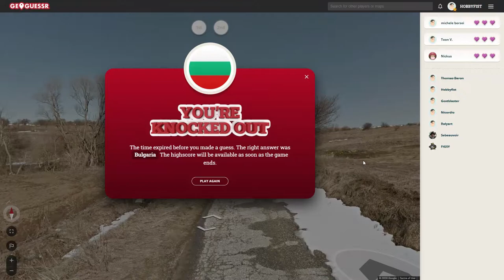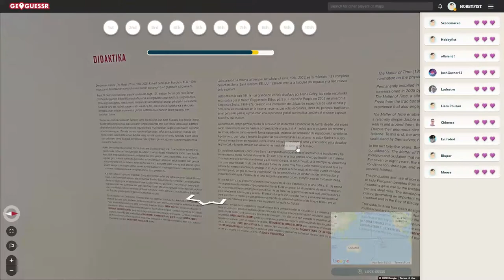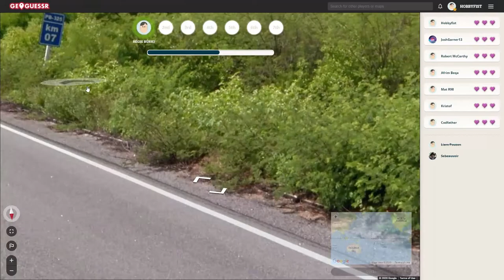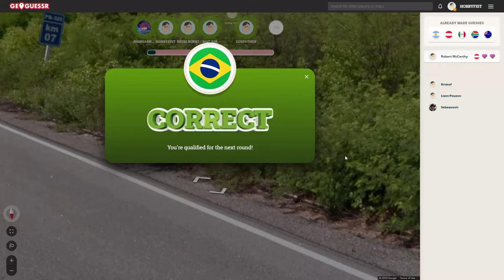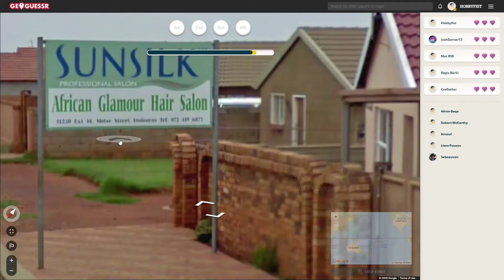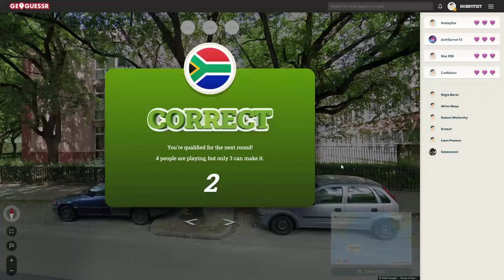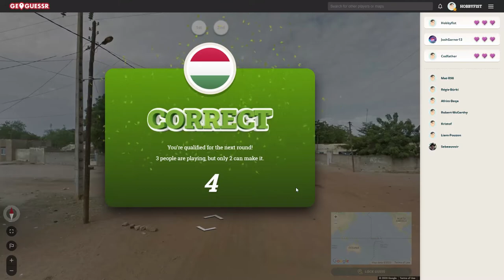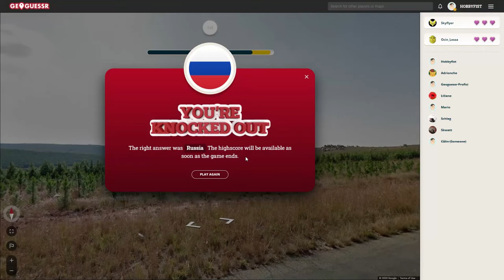Hobbyfist Geoguessr- [Part 427] BR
New mode!